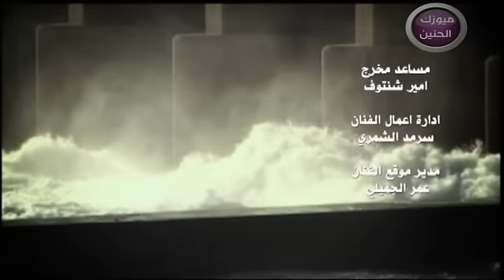صباح محمود - تنخى العراقية (فيديو كليب) | 2014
Sabah mahmod - tenka aleraka (video Clip) | 2014